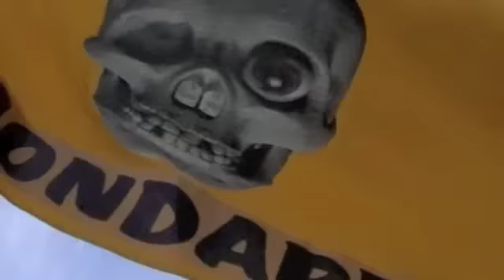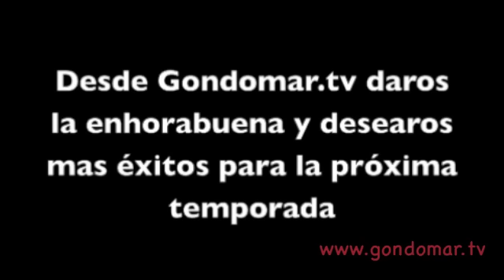Ascenso Gondomar C.F.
Temporada 2011/2012, ascenso Gondomar Club de Fútbol.